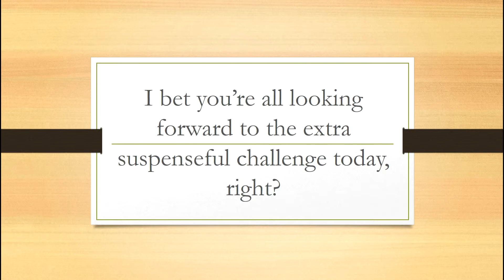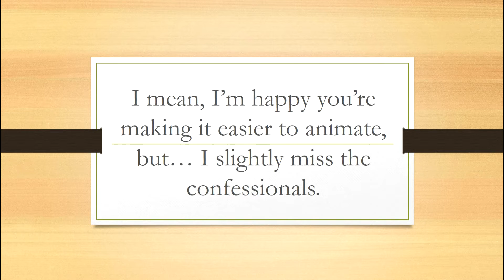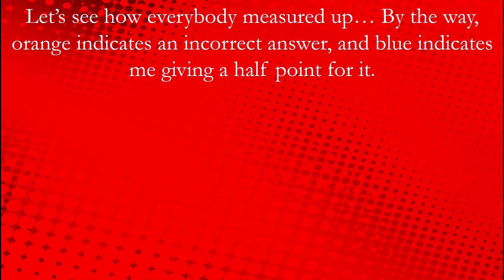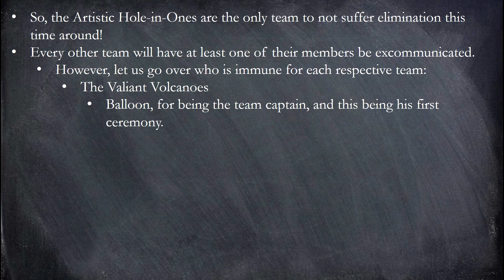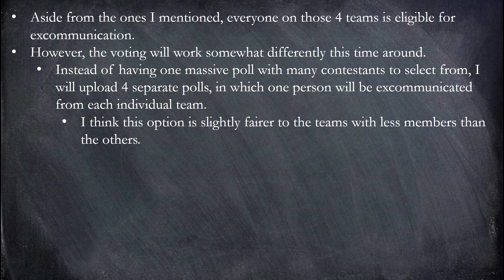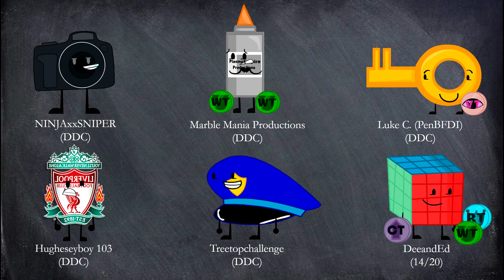GONE 6B: Slightly Underwhelmed (RE-SIGNUPS FULL)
Keyboard- Braden Varga (ThatKeyboardGuy)